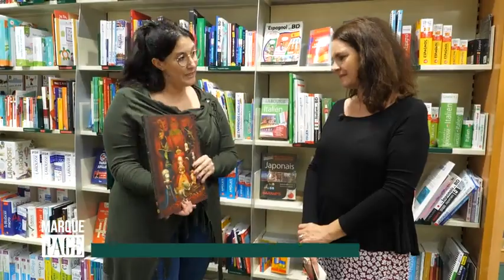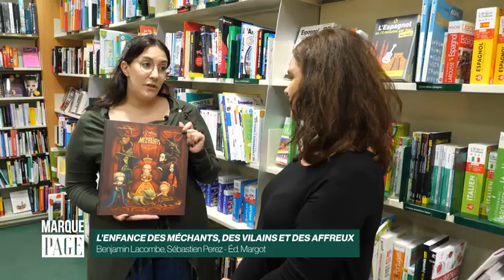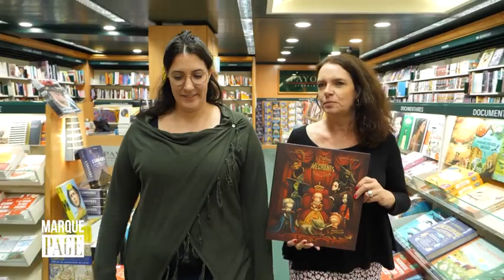Payot - Marque Page - Sébastien Perez - L'enfance des méchants, des vilaines & des affreux